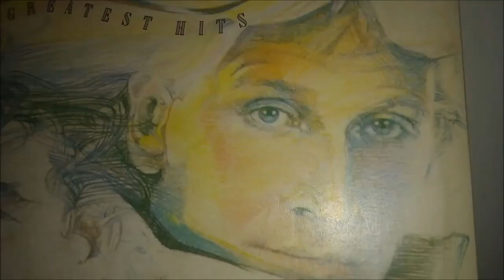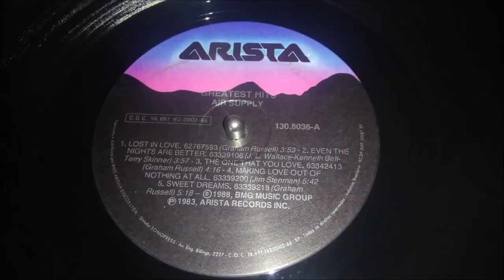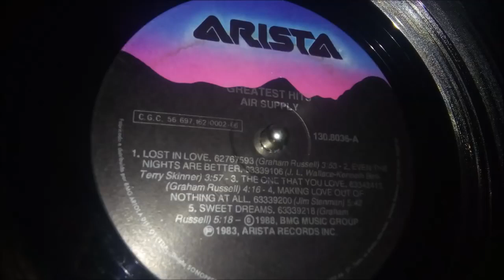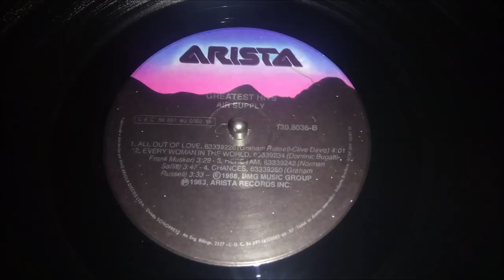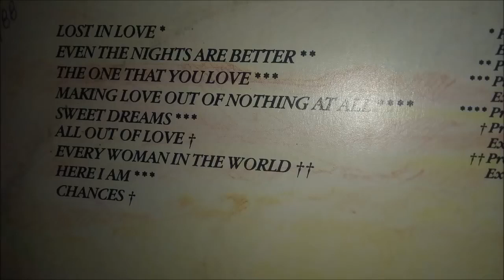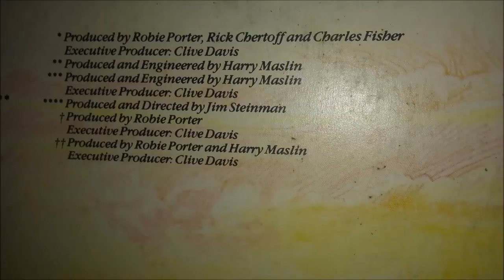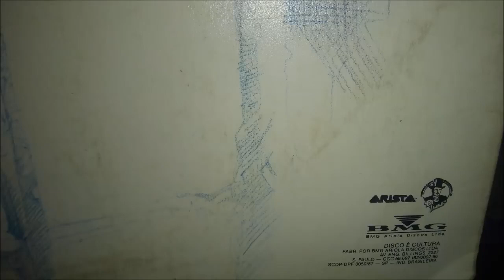Air Supply 1983 Greatest Hits Full Album - Best Of Air Supply Nonstop Songs Playlist 2022